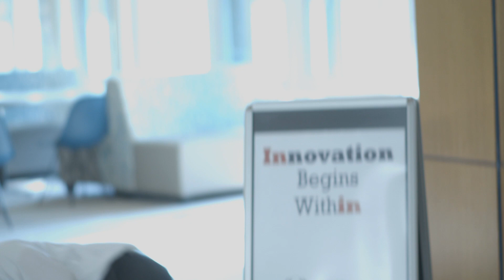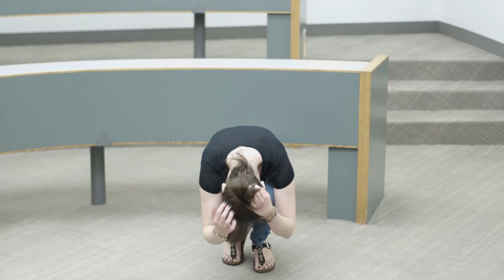Quinnipiac Tonight - Cast Auditions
Take a look at what the cast prepared to audition for our show. They’ve got some weird talents that solidified their position on the cast.

Producer: Kristen Caron